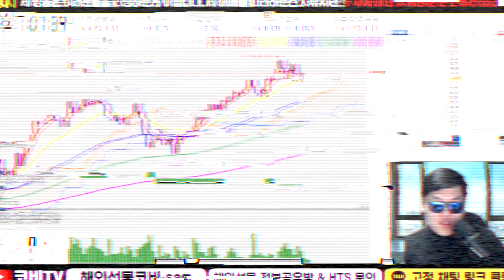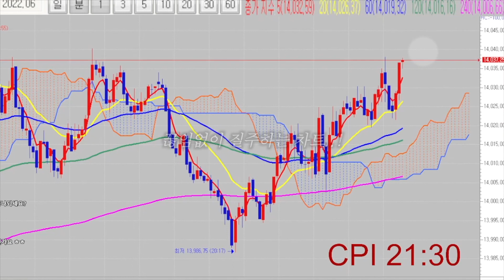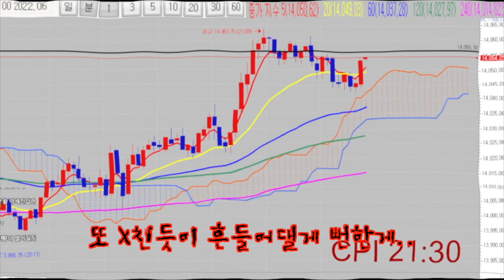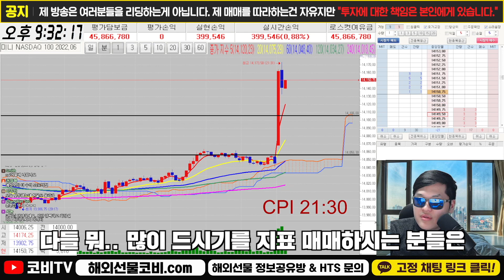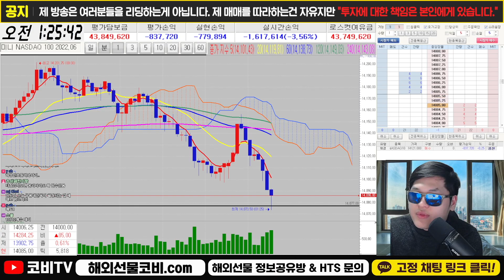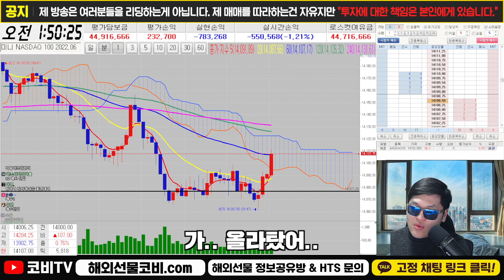해외선물 매매 중 진입 욕구를 참지 못할 경우 결과는..?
해외선물 실시간 방송 도중 코비는 초반에 진입 타점을 놓치게 되어 매매가 꼬인 상황입니다. 그 후 진입 욕구를 참지 못하고 매매한 결과는 어떨까요?